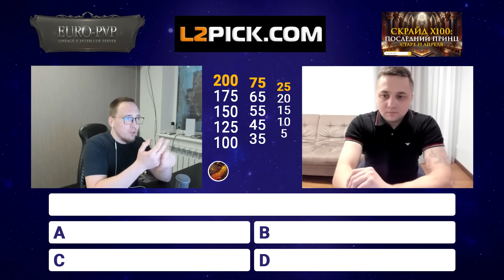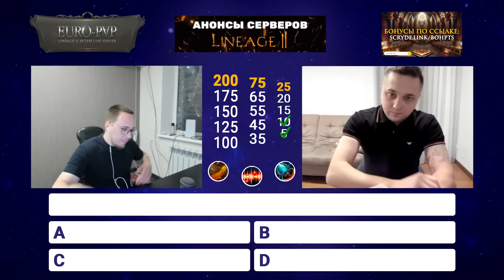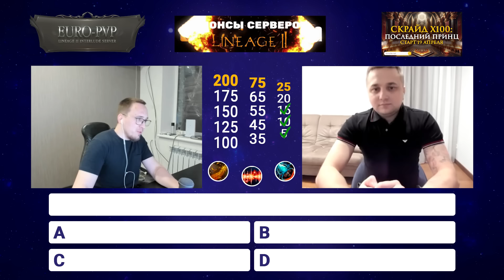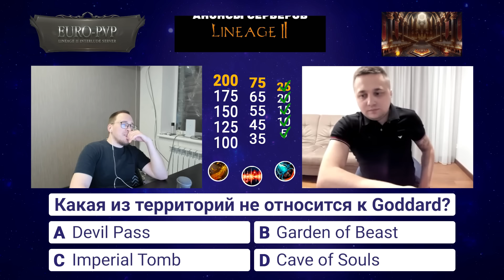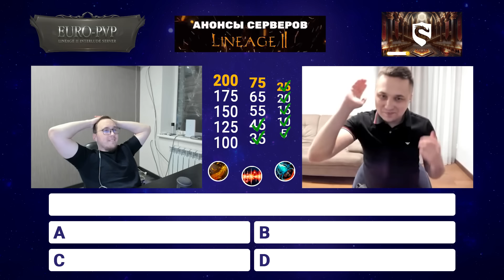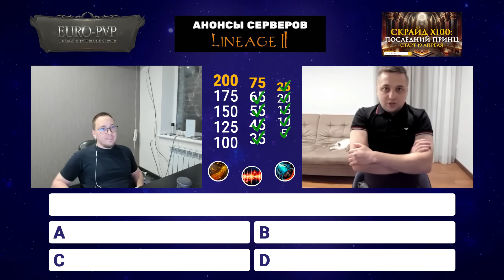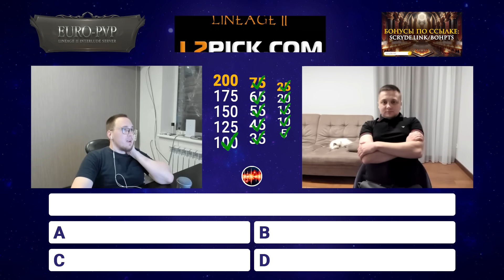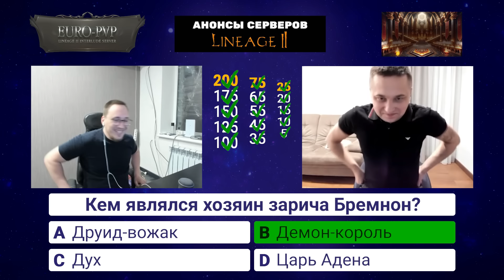ШОУ МИЛЛИОНЕР Л2 - В ГОСТЯХ АНТОН GUKA4 / BOHPTS - LINEAGE2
00:00 | В гостях Антон GUKA4, информация о розыгрыше
01:30 | Куда пропал Антон?
02:42 | Правила шоу
03:27 | Откуда взялся ник Guka4?
06:00 | Биография Guka4
06:00 | Мажорская молодость?
09:34 | Школьная жизнь Антона
13:51 | 1 вопрос про людей
14:50 |  Были ли планы уехать?
18:45 | 2 вопрос про скорость атаки
20:02 | Почему Антон пропал с L2
21:47 | Чем сейчас занимается Антон
26:46 | Была ли депрессия от банов?
30:05 | WhiteRa спас игровую карьеру?
35:10 | Что для Антона Lineage 2?
37:10 | Про стрим-образ Антона
42:00 | 3 вопрос про бафы
43:00 | Самый крупный донат в жизни
48:50 | 4 вопрос про торговые сообщения
54:44 | Татьяна и кот
58:48 | 5 вопрос про Cleric
1:00:00 | Личная жизнь Антона Guka4
1:05:23 | Самый важный подарок жене
1:06:23 | 6 вопрос про территории Goddard
1:15:06 | Про запрещенные вещества
1:20:55 | Про встречу с @BoHpts
1:23:35 | 7 вопрос про осады
1:25:00 | Про поездку в Исландию
1:32:18 | С кем еще виделся в реале?
1:33:55 | Как познакомился с KIEVSTONER
1:38:53 | Страшный случай с Позитив
1:41:07 | 8 вопрос против NPC телепорта
1:42:07 | Как ты начал играть в L2?
1:48:07 | Как зарождался клан "Дар Божий"
1:52:36 | 9 вопрос про квест у Tallien
1:55: 09 | Антон - админ Кельтира?
2:02:20 | Планируешь ли свой сервер?
2:04:10 | 10 вопрос про скилл Expertise
2:10:40 | 11 вопрос про рыбалку
2:12:15 | Любимый сервер Guka4
2:17:00 | 12 вопрос про механику (спасибо за вопрос @FocusDeath )
2:21:20 | Анекдот про @BoHpts
2:22:22| 13 вопрос про сооружение у Диона
2:27:27 | Блиц
2:31:00 | 14 вопрос про лор барона Эстуса
2:35:00 | Рука помощи от ВоНа: замена вопроса
2:39:14 | 15 вопрос про рыбную валюту
2:41:25 | 16 вопрос про Зарич
2:46:16 | Последнее слово от Антон Guka4